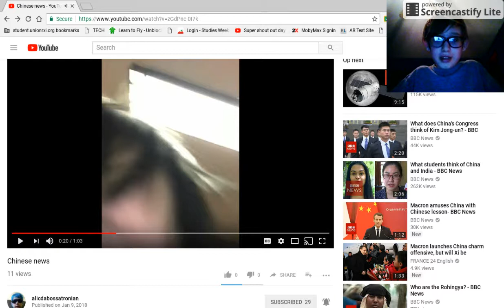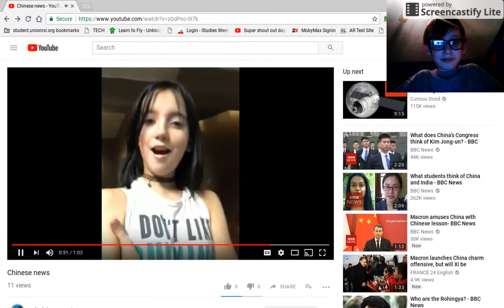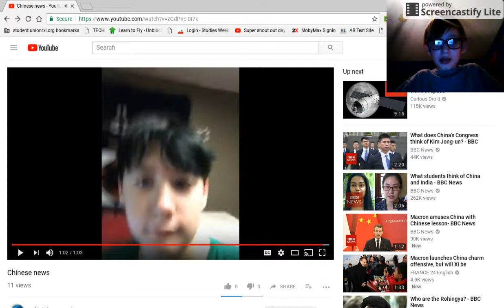Reacting to: Chinese News By Alicthebossatronian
Stupid but accurate in a way

Sorry for background noise, watermark, and audio quality...

There isn't a screen recorder on Chromebook that doesn't have those

so deal with it